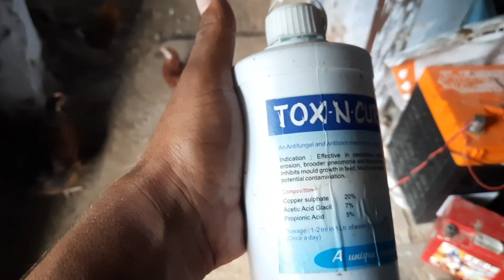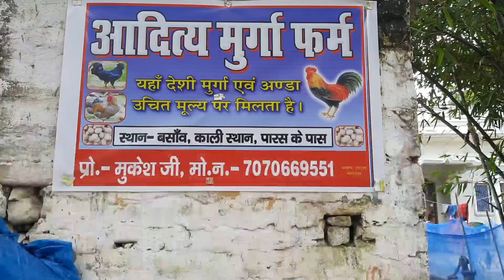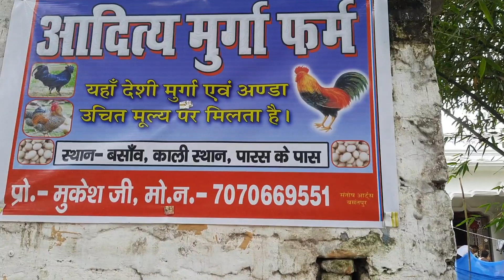500 देशी मुर्गी का फार्म Deshi poultry farm cost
500 देशी मुर्गी का फार्म Deshi poultry farm cost

Mukesh Thakur
mo.7070669551